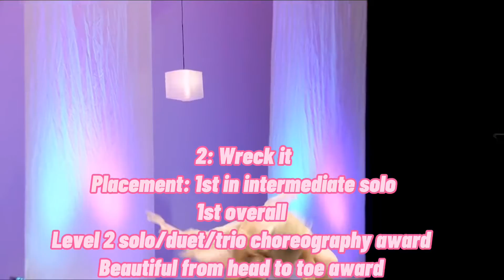Ranking all dances performed at Dance Troupe Inc. (DTI) on dance moms 12-1 || ALDC Surprise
All dances are from s2 e1, s3 E4, and s4 e4

All credit to original owners of footage and audio